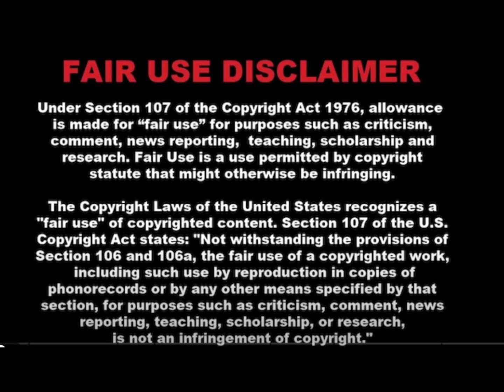Is Martell a real-life Homey D Clown?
Hey my gang gang! This is my loco commentary on this BS. I hope that you enjoy it. Are you enjoying my AI art? I try to make it for my videos now.

Thanks so much for your support. Don't forget to like the video, go off in the comments, please share, subscribe if you haven't already and hit that bell to be notified when my next video is coming out. Thank you! xoxo